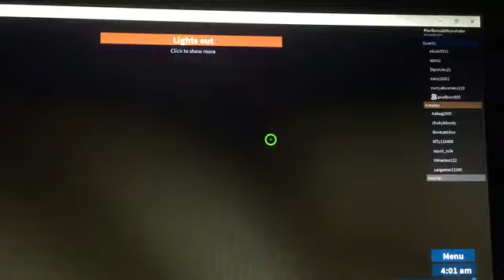ROBLOX:cops and robbers